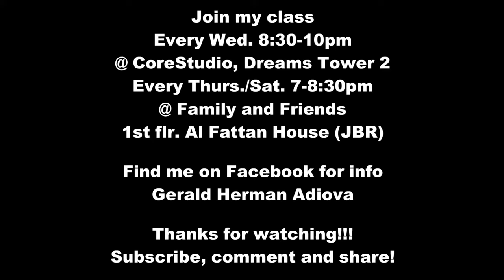Herman A. Choreography Stupid Hoe-Nicki Minaj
Another dance piece for my class. Hope you like it!
Herman A. class schedules for Nu style Hip hop!

Every WEDNESDAY
8:30-10:00pm @ Core Studio, Dubai Marina, Dreams Tower 2(opposite BYBLOS Hotel) 60dhms 90min.

Every THURSDAY and SATURDAY
7:00-8:30pm @ Family and Friends1st Floor
Al Fattan, Dubai Marina (JBR)
60dhms 90mins.

Here's a deal!!! Book in early for a 10dhm. discount!
For info and early bookings call
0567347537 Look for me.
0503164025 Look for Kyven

Join my class for some nu style dance floor rippin!!
C u!!!